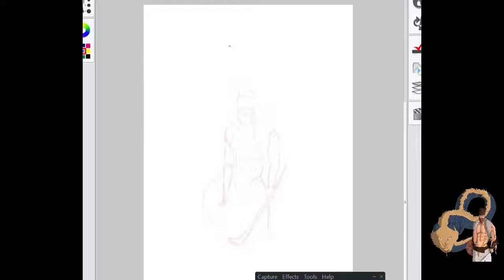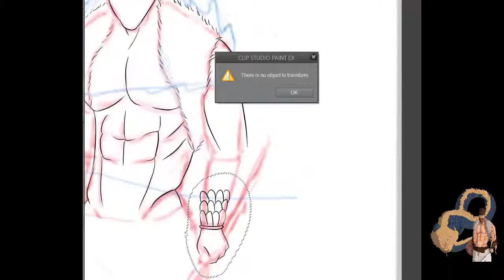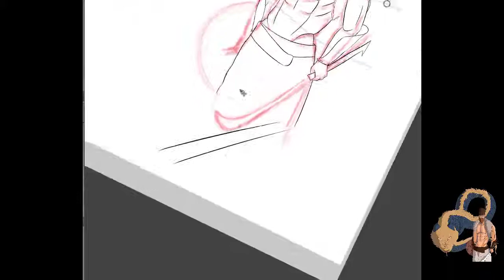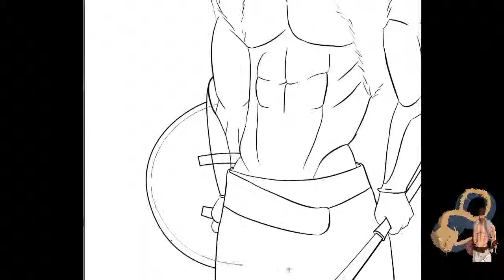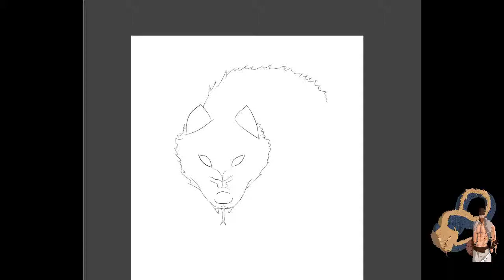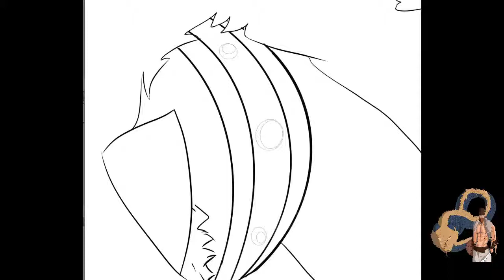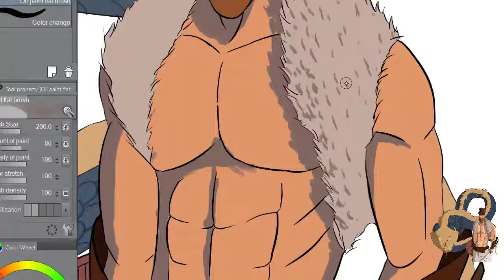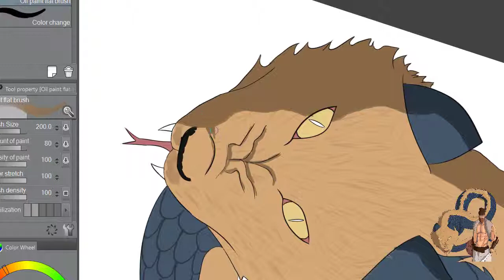Desenez Lupul Dacic Si Razboinicul Dacic / MM